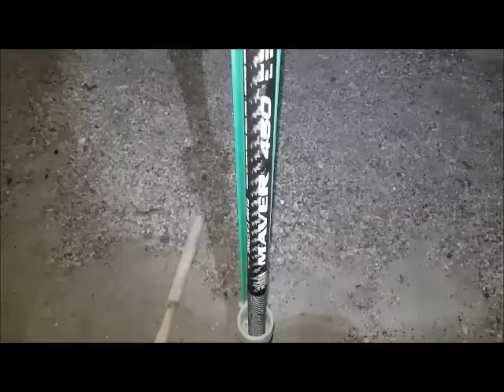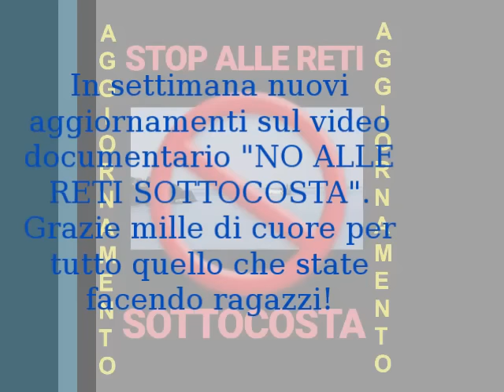Pesca a fondo dalla spiaggia - Orate & spigola di fine marzo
Pesca a fondo dalla spiaggia - Orate & spigola di fine marzoTemperature in aumento, mare meraviglioso e la bellissima cornice della spiaggia di Paraggi in Liguria ci regalano un tramonto di fine marzo degno di nota.
Vengono a farci visita due dei pesci più amati da tutti coloro che amano la pesca, due stupende orate e una spigola.
Ci troviamo nell'Area Marina di Portofino e perciò necessitiamo dell'Autorizzazione rilasciata dagli uffici di competenza. Ricordo a tutti che i trasgressori sono perseguibili dalla Legge e incorrono nel penale. Pescatori, non bracconieri.
Un grazie a tutti per quello che state facendo per il progetto del video documentario "STOP ALLE RETI SOTTOCOSTA". Veramente un grazie di cuore immenso. In settimana nuovi aggiornamenti.
Buona visione, e alla prossima avventura!
Music Copyright: Funk me dooby - Amranat